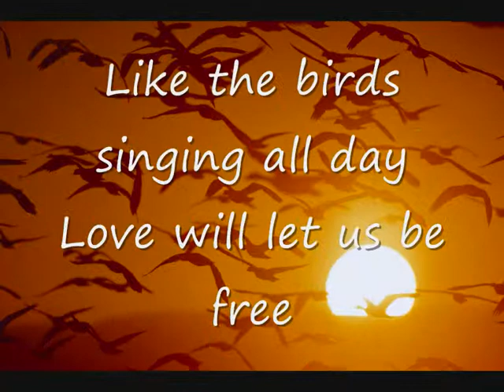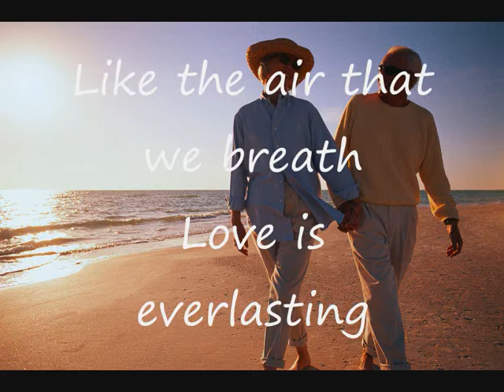Like The Love - Poem by Diddy Creative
A love poem I wrote in 1999 for my wedding, it was read out during the ceremony by my auntie.